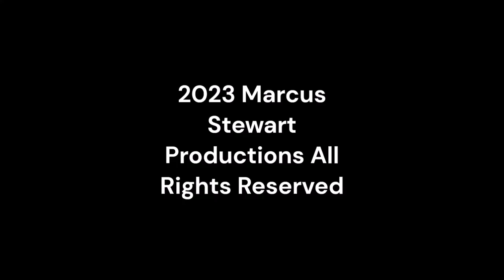Sunday Night Winddown 496